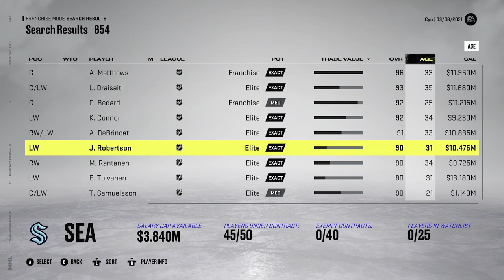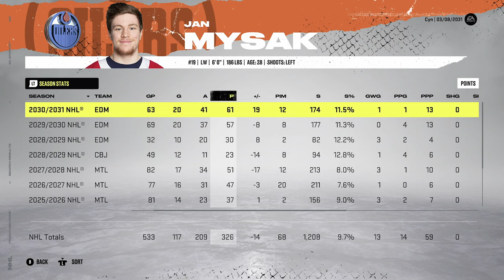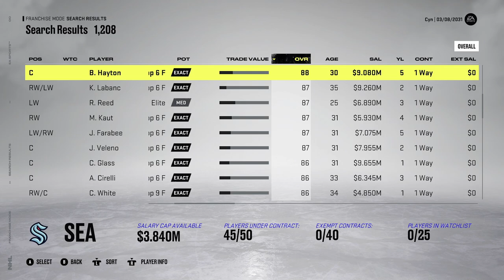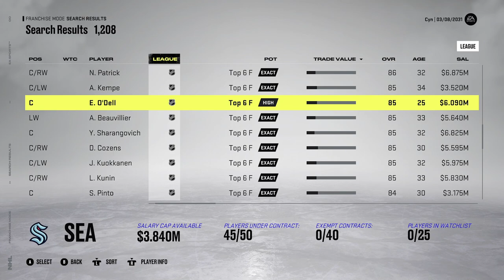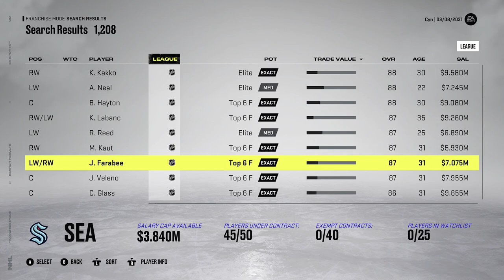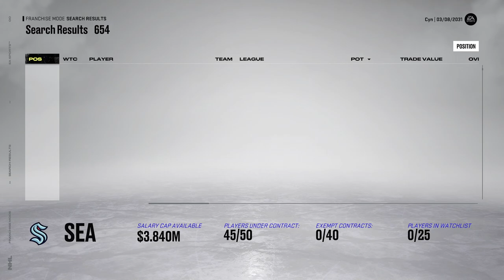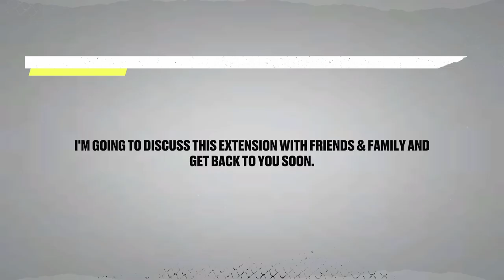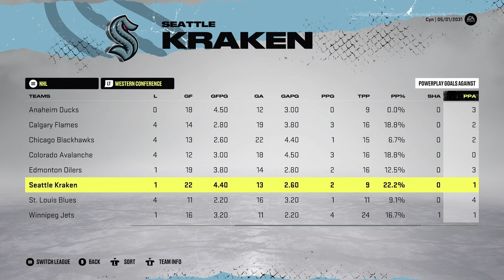BIG DEADLINE TRADE - NHL 22 Franchise Mode | Seattle Kraken #27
NHL 22 seattle kraken franchise mode gameplay xbox series x.